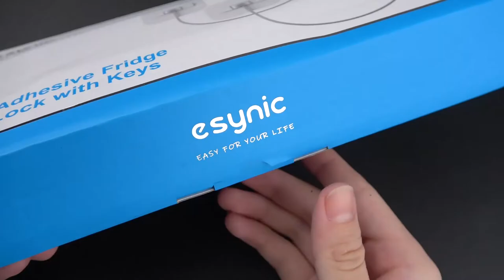eSynic 4Pcs Refrigerator Door Lock Fridge Door Lock with Key Cable - White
*eSynic 4Pcs Fridge Lock*: The Fridge Locks can Protecting your Baby or Children's Hand from the Windows Fridge and Cabinet etc. It is the Perfect Item to Protect your Children Safety.

*Multifunctional Lock*：This Freezer Lock Can Also Used as Windows Restrictor Locks Cupboard Lock Drawers Lock,Is very Convient for your Daily Life Aslo they can use in Hotel, Large Windows, Hospitals, Banks and so on.

*Easy to Install*： This Refrigerator Door Lock is No Need Drilling, and Screw. With Strong Adhesive, Just Adhibit. And Using Strong 3M Adhesive, No Screw Holes, Easy Installation, and Good for Protecting your Product

*Equipped with 8 Keys*: This Children Safety Fridge Lock are with 8 Keys. About 20 cm Long Cable. You could Bend them Freely, Safer and More Flexible.And These 8 Keys can be Used for These 4 Refrigerator Locks, you no Longer have to Worry about Losing the Keys

*Zinc Alloy Material*: The Freezer Lock for Children is Made of Zinc Alloy Material, 304 Stainless Steel Lock Core, Surface Electroplated Zinc Alloy.Turn the Key and Remove the Buckle, then you can Open the Locks.